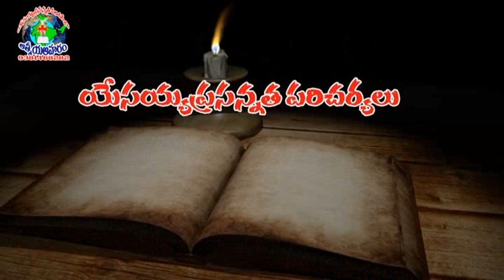pastor CHIDIPI.ANAND BABU garu 5th massage vimochana chanel